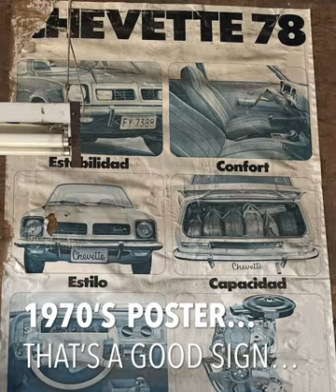The Orange Kombi Adventures…The Repairs (Part 1)…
The repairs are in full swing and I’m living on the street in the Orange Kombi as it is mechanically rebuilt.

This a blessing in disguise and I’ve decided the work in the workshop and learn mechanics during this tim.